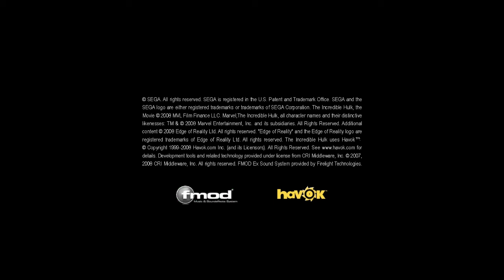The Incredible Hulk (PC) - ХАЛК УНИЧТОЖАЕТ БАЗУ АНКЛАВА!!!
Информация об игре:
Он огромный , он зеленый, сильный и опасный. И это вовсе не чудовище из чьего-то кошмара. Это — Невероятный могучий Халк! Знаменитый верзила не наделен хорошими манерами, зато обладает воистину богатырской силой и добрым нравом. Он крушит стены, выбивает двери, но лишь для того, чтобы одолеть опасных злодеев и прийти на помощь порядочным людям. В обычной жизни Брюс Баннер ученый , но стоит появиться новому врагу, как он превращается в зеленого великана, готового отдать жизнь за правое дело. В The Incredible Hulk вы сможете прочувствовать всю силу и мощь знаменитого Халка! Играя в эту игру ты почувствуешь насколько силён Халк. Халк победит любого в схватке.